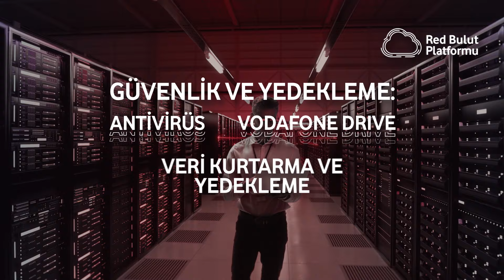Red Bulut Pazaryeri Platformu ile işler değişir!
Daha fazlası için linke tıklayarak, Red Bulut Pazaryeri Platformu’nu ziyaret edin.

Red Bulut Pazaryeri Platformu ile tüm bulut yazılım ihtiyaçlarınızı tek noktadan satın alabilirsiniz.
📌 Güvenlik ve Yedekleme Hizmetleri ile dokümanlarınıza her yerden erişebilir, güvenle yedekleyebilirsiniz.
📌 İş ve Süreç Yönetimi ile tüm işlemlerinizi en etkili araçlarla yapabilir, verimliliği artırabilirsiniz.